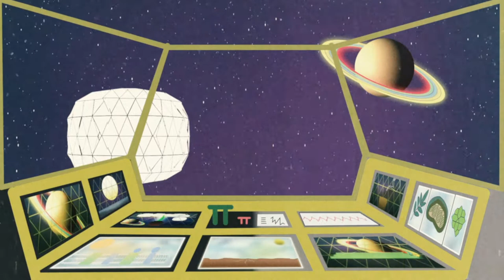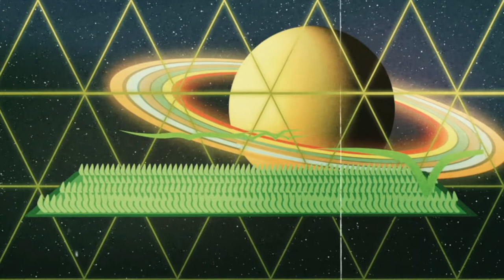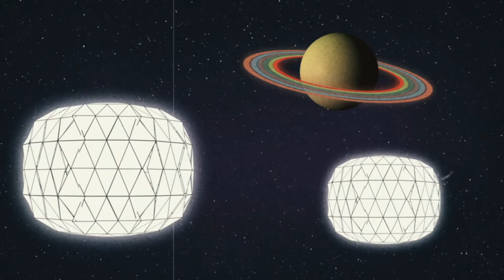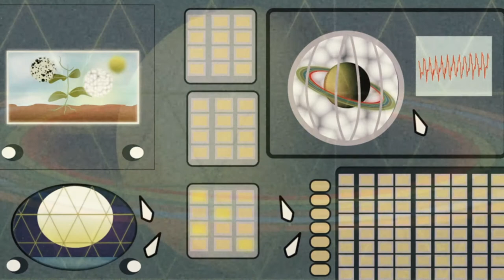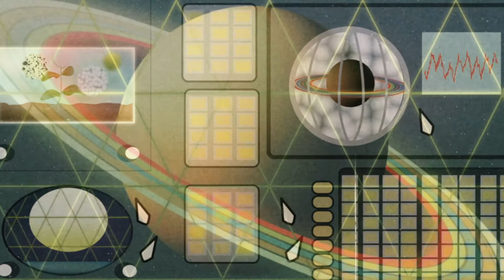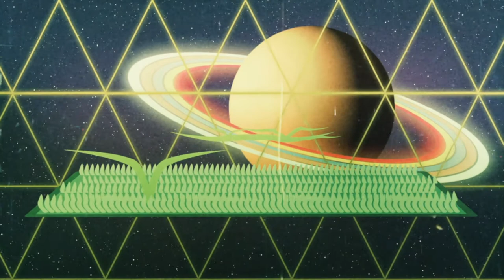Peel Dream Magazine - Geodesic Dome (Official Music Video)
Taken from Moral Panics, out now via Slumberland (North America/South America/Japan) and Tough Love Records (R.O.W.)

Peel Dream Magazine is the nom de plume of Los Angeles-based songwriter Joe Stevens, who launched the band in New York with 2018's critically acclaimed "Modern Meta Physic". A mysterious, liminal tribute to the hazy end of ‘90s dream-pop, it was followed in April of 2020 by "Agitprop Alterna", a noisier offering steeped in drone, motórik, and Tropicália. "Moral Panics" is a companion EP that features unreleased songs from the Agitprop Alterna sessions. Far from being outtakes, these are all songs that stand strong on their own, and gathered together function as a useful corollary to the album.

The EP's title comes from Stanley Cohen's "Folk Devils and Moral Panics," a pivotal study of the media treatment of the mod movement and the poltical, societal and cultural faultlines that the media panic embodied -- it's a reference that's quite revealing about some of the ideas behind Peel Dream. Songs like "New Culture," "Verfremdungseffekt" and "Life At The Movies" continue PDM's investigations into those frought areas where art, culture and commerce meet, and the EP as a whole comprises a crucial piece of the Peel Dream discography.